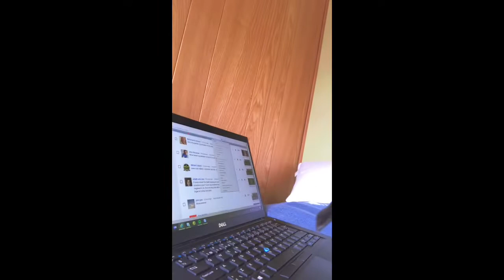When Your Pet Need More Attention & Affection